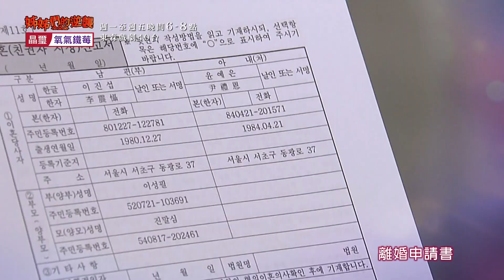【姊姊們的逆襲】EP16：誰准你毀了我做的飯！－週一至週五 晚間6-8點｜東森戲劇40頻道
【姊姊們的逆襲】週一至週五 晚間6-8點